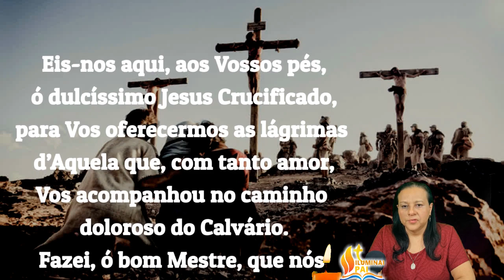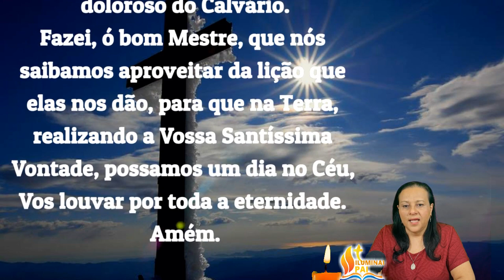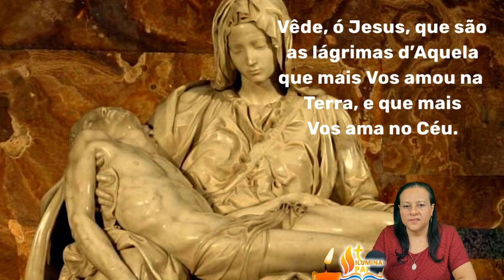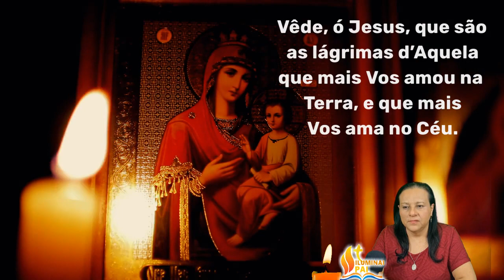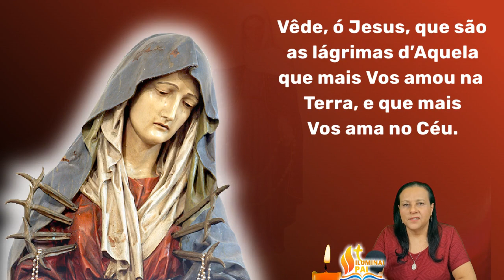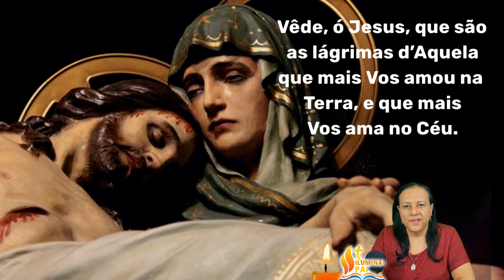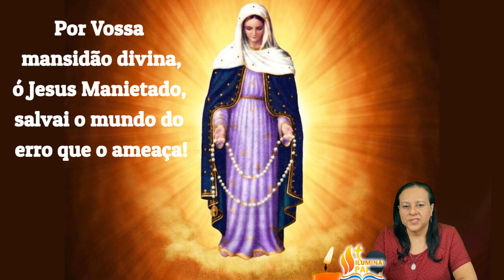16/08/2024 Oração COROA DE NOSSA SENHORA DAS LÁGRIMAS Meu Jesus ouvi os nossos rogos